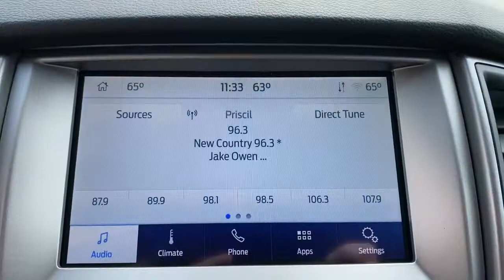2021 Ford Ranger Granbury, Fort Worth, TX MLD37600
EXT_COLOR] New 2021 Ford Ranger available in Granbury, Texas at Mike Brown Ford. Servicing the Fort Worth, TX area.

You can find this 2021 Ford Ranger XL and many others like it at Mike Brown Auto Group. This Ford includes: SYNC 3 Multi-Zone A/C A/C Privacy Glass Rear Defrost Satellite Radio Auxiliary Audio Input Requires Subscription MP3 Player STX SPECIAL EDITION PACKAGE Multi-Zone A/C Tires - Front All-Season Aluminum Wheels A/C Privacy Glass Rear Defrost Satellite Radio Auxiliary Audio Input Requires Subscription MP3 Player Tires - Rear All-Season TRANSMISSION: ELECTRONIC 10-SPEED SELECTSHIFT AUTO (STD) Transmission w/Dual Shift Mode A/T 10-Speed A/T STX APPEARANCE PACKAGE Fog Lamps Tires - Front All-Season Aluminum Wheels Tires - Rear All-Season FRONT LICENSE PLATE BRACKET ENGINE: 2.3L ECOBOOST 4 Cylinder Engine Gasoline Fuel Turbocharged EQUIPMENT GROUP 101A HIGH Steering Wheel Audio Controls Smart Device Integration Power Mirror(s) Security System Power Door Locks Keyless Entry Bluetooth Connection Telematics Auxiliary Audio Input Cruise Control Requires Subscription MP3 Player SHADOW BLACK CARPET FLOORING W/FLOOR MATS Floor Mats *Note - For third party subscriptions or services please contact the dealer for more information.* This is about the time when youre saying it is too good to be true and let us be the ones to tell you it is absolutely true. Beautiful color combination with Black exterior over PREMIUM CLOTH SEATS EBON interior making this the one to own! This vehicle wont last long take it home today.